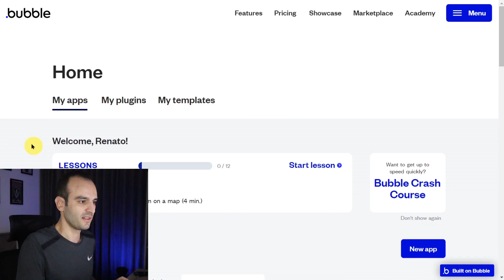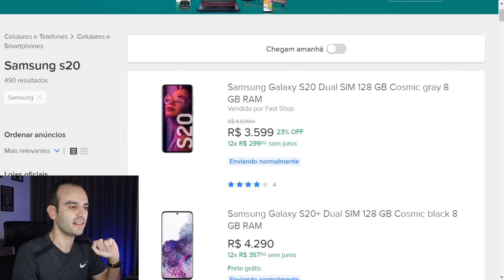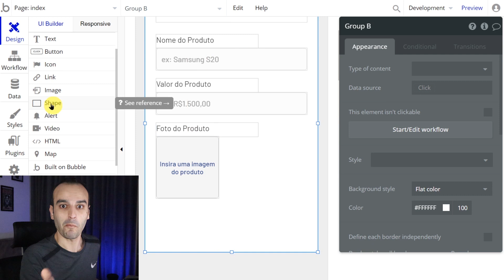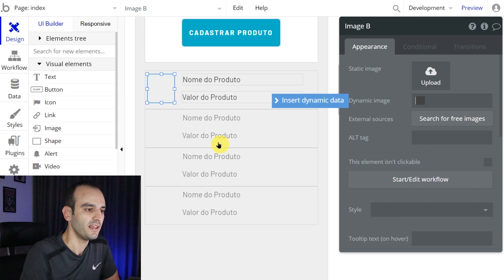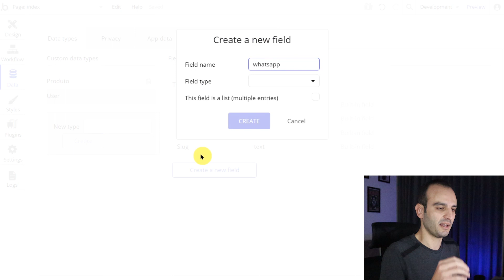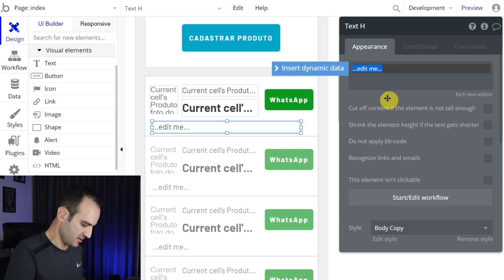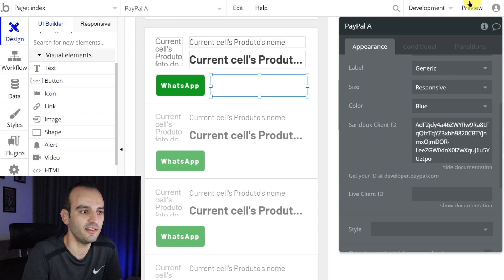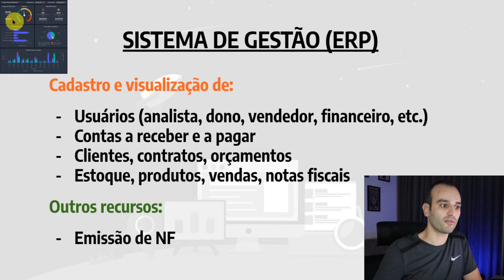Como criar um site igual MercadoLivre passo a passo | Tutorial No-Code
Neste vídeo (originalmente publicado durante a Maratona Sem Codar) você vai aprender como criar um site como o MercadoLivre, passo a passo, usando Bubble, a mais poderosa ferramenta No-Code para desenvolvimento de aplicativos sem código, de forma 100% visual.

00:00:00 O que você vai aprender
00:01:53 Criando um novo aplicativo no Bubble.io
00:05:50 Traduzindo o aplicativo para Português
00:06:55 Criando a parte visual do MercadoLivre
00:18:20 Criando o primeiro produto
00:25:28 Visualizando os produtos cadastrados
00:34:40 Botão de chamar no WhatsApp
00:35:50 Cadastro de Usuário
00:48:50 Pagamento Online via PayPal
00:57:55 Criar um Ecommerce
00:58:52 Criar um Portal de Empregos
00:59:35 Criar um Aplicativo Delivery
00:59:50 Criar uma Ferramenta de Gestão de Redes Sociais
01:00:08 Criar uma Plataforma de Vídeos
01:00:22 Criar um CRM (Sistema de Vendas)
01:01:30 Criar um ERP (Sistema de Gestão de Empresas)

Este tutorial foi feito usando Bubble.io, no plano gratuito.

🚀 Masterclass Gratuita - Tudo que você precisa saber pra começar no mundo do desenvolvimento visual de aplicativos:

👨‍🏫 Comunidade Sem Codar - Grupo exclusivo de suporte e mais de 200 aulas de Bubble, passo a passo, do zero:

💻 Crie sua conta gratuita no Bubble, a ferramenta que usei pra criar esse e outros aplicativos: